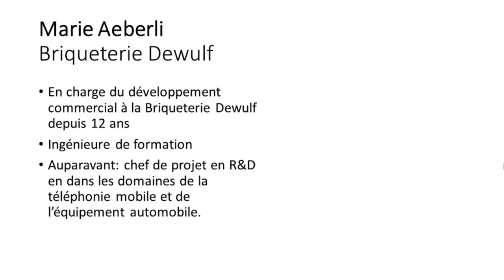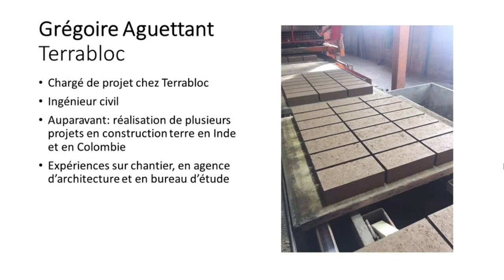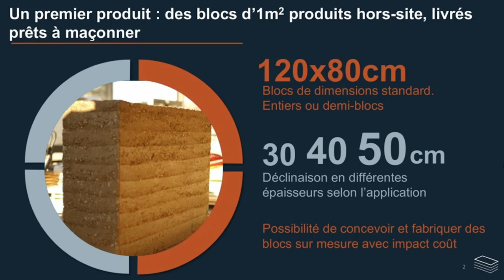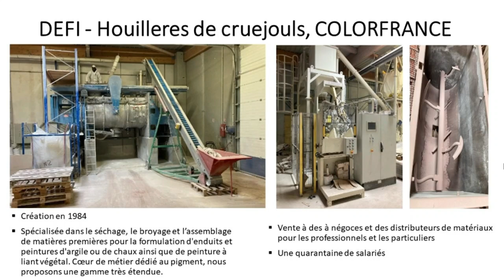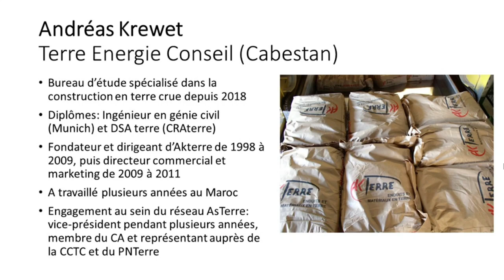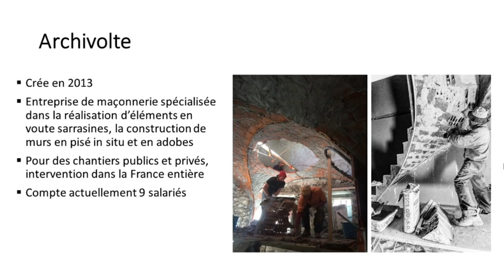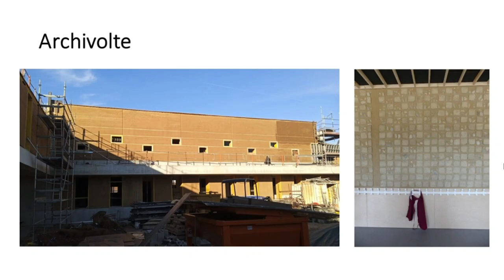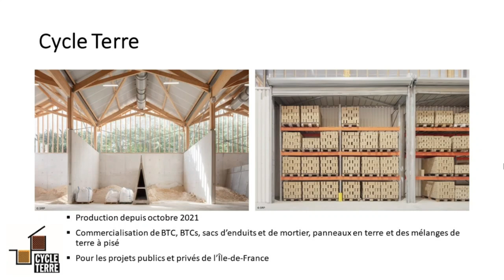Table ronde "Utiliser la terre crue dans la construction : comment changer d'échelle ?"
Dans le cadre des réflexions collectives menées au sein de l’équipe de recherche CRAterre (AE&CC/ENSAG/UGA), la question du changement d’échelle de la production de matériaux et d’éléments en terre crue a été identifiée comme étant primordiale. En effet, les conditions actuelles des capacités de production de la filière semblent ne pas être en mesure de permettre une véritable démocratisation de l’utilisation de la terre crue dans le secteur de la construction. L’impact potentiel reste donc limité.

Ceci dit, on constate toutefois que des efforts sont faits pour améliorer la situation et que les initiatives se multiplient qu’elles soient par des professionnels ou en matière de recherche, activités dont les complémentarités sont à mieux cerner de façon à ce que des bénéfices mutuels puissent être obtenus. C’est dans cette possible perspective que le rassemblement occasionné par le Festival Grains d’Isère apparaît être une bonne opportunité pour établir un tel dialogue de façon formelle, sous forme d’une table ronde.

Outre un partage des expériences de chaque participant, il sera proposé de faire un état des lieux sur les forces et les faiblesses actuelles de la filière, les freins et les potentielles menaces, mais aussi les opportunités et les pistes de réflexion communes qui devraient être menées afin de rendre possible un développement de la filière à une plus grande échelle.

Moderation
Thierry Joffroy - CRAterre/AE&CC/ENSAG/UGA
Julien Nourdin - CRAterre/AE&CC/ENSAG/UGA
Eugénie Crété - CRAterre/AE&CC/ENSAG/UGA
Alix Hubert - CRAterre/AE&CC/ENSAG/UGA

Intervenants
Andréas Krewet - Fondateur d’Akterre, BETerre -Terre Energie Conseil (Cabestan)
Marie Aeberli - De Wulf
Laurent Pétrone - Archivolte
Elodie Wallers - Cycle Terre
Grégoire Aguettant -Terrabloc
Vincent-Pierre Freudenreich - Terrio
Frédéric Jayet - DEFI - Houilleres de cruejouls, COLORFRANCE

Table ronde organisée dans le cadre du 21° Festival Grains d'Isère